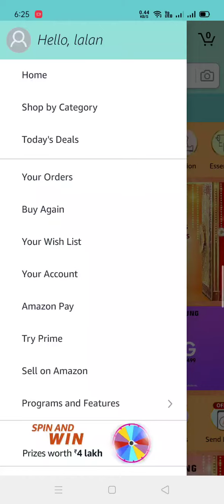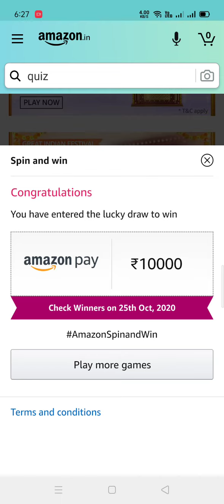Sunday spin and win today || win sony headphones or rs 10000 thousand more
Your quarries :

amazon quiz
amazon quiz answers win
amazon win quiz answers
amazon quiz contest today answer
sunday amazon quiz answer